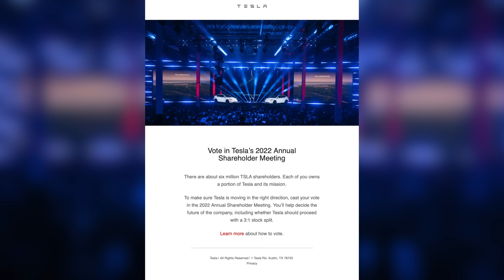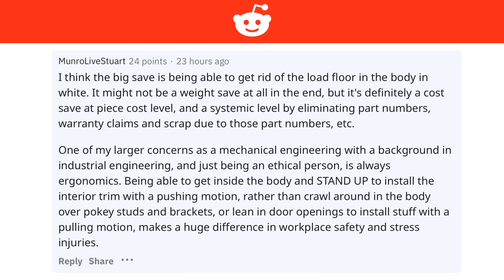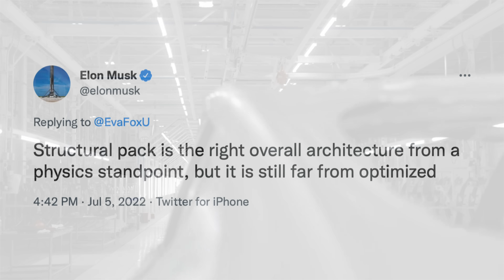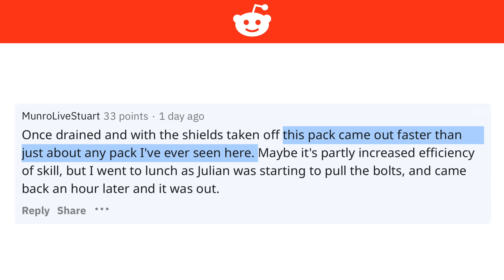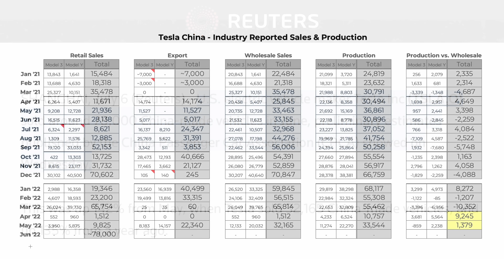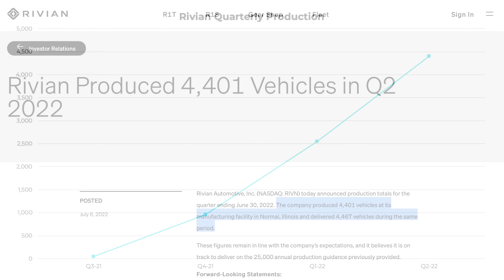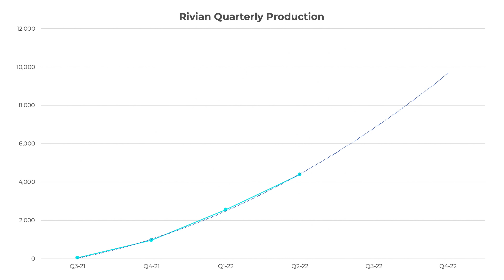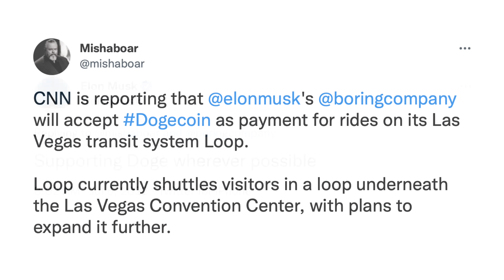Behind The Scenes Details on Tesla Model Y Teardown From Munro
➤ Munro associate shares more details on the Texas-made 4680 Model Y teardown
➤ Preliminary report for Tesla sales in China in June
➤ Rivian ramps up production in the second quarter
➤ Musk comments on FSD timeline for The Boring Company
➤ Sun Valley conference kicks off